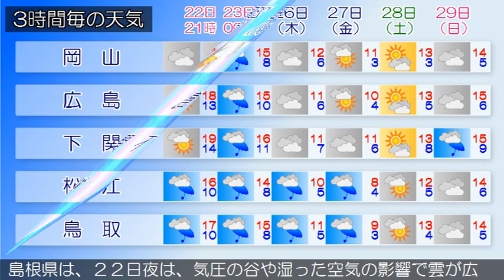2015/11/22 中国地方の天気予報 夕